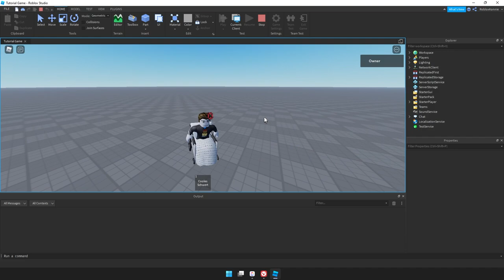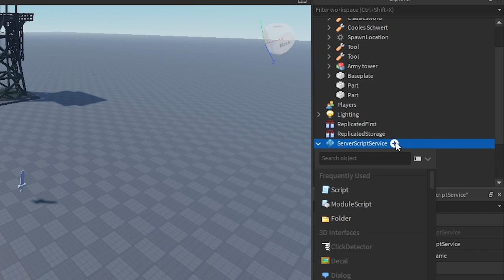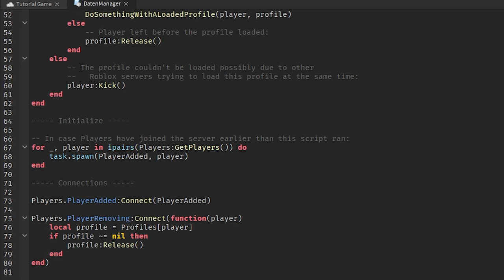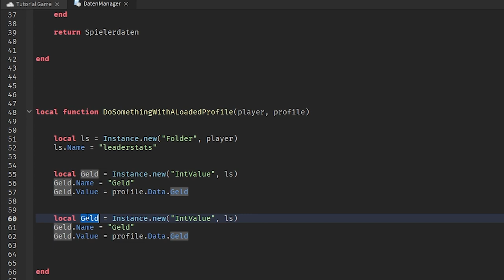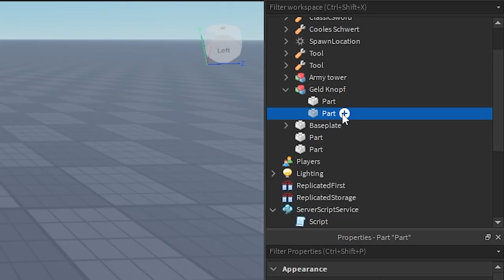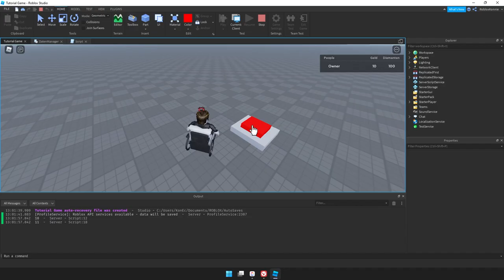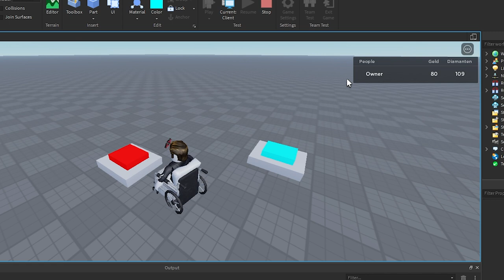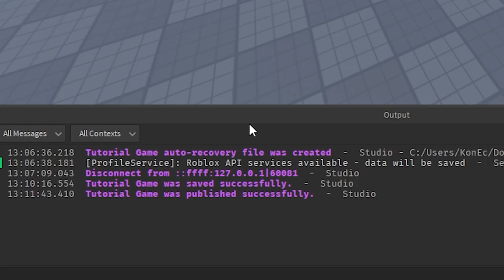Wie speichert man Roblox leaderstats? Roblox Studio Tutorial und kleine Einführung in ProfileService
Hey Leute! In dem Roblox Studio Tutorial zeige ich euch, wie ihr in Roblox Roblox Studio per Script Leaderstats mit Geld, Gems usw. erstellt und mit ProfileService die Daten ganz einfach sichert, sodass die Spielerdaten gespeichert bleiben.

Hier ist der Code aus dem DatenManager:

-- Code Anfang
local DatenManager = {}

-- ProfileTemplate table is what empty profiles will default to.
-- Updating the template will not include missing template values
--   in existing player profiles!
local ProfileTemplate = {
 Geld = 10,
 Items = {},
 Diamanten = 100,

Loaded Modules

local ProfileService = require(script.ProfileService)

Private Variables

local Players = game:GetService("Players")

local ProfileStore = ProfileService.GetProfileStore(
 "Leaderstats",
 ProfileTemplate

local Profiles = {} -- [player] = profile

Private Functions

function DatenManager:GibDaten(Spieler)

 local Spielerdaten = Profiles[Spieler]

 if not Spielerdaten then
  warn("ERROR: Keine Spielerdaten lol")
  return false
 end

 return Spielerdaten

end

local function DoSomethingWithALoadedProfile(player, profile)

 local ls = Instance.new("Folder", player)
 ls.Name = "leaderstats"

 local Geld = Instance.new("IntValue", ls)
 Geld.Name = "Geld"
 Geld.Value = profile.Data.Geld

 local Diamanten = Instance.new("IntValue", ls)
 Diamanten.Name = "Diamanten"
 Diamanten.Value = profile.Data.Diamanten

 coroutine.wrap(function()

  while task.wait() do

   Geld.Value = profile.Data.Geld
   Diamanten.Value = profile.Data.Diamanten

  end

 end)()

end

local function PlayerAdded(player)
 local profile = ProfileStore:LoadProfileAsync("Player_" .. player.UserId)
 if profile ~= nil then
  profile:AddUserId(player.UserId) -- GDPR compliance
  profile:Reconcile() -- Fill in missing variables from ProfileTemplate (optional)
  profile:ListenToRelease(function()
   Profiles[player] = nil
   -- The profile could've been loaded on another Roblox server:
   player:Kick()
  end)
  if player:IsDescendantOf(Players) == true then
   Profiles[player] = profile
   -- A profile has been successfully loaded:
   DoSomethingWithALoadedProfile(player, profile)
  else
   -- Player left before the profile loaded:
   profile:Release()
  end
 else
  -- The profile couldn't be loaded possibly due to other
  --   Roblox servers trying to load this profile at the same time:
  player:Kick()
 end
end

Initialize

-- In case Players have joined the server earlier than this script ran:
for _, player in ipairs(Players:GetPlayers()) do
 task.spawn(PlayerAdded, player)
end

Connections

Players.PlayerAdded:Connect(PlayerAdded)

Players.PlayerRemoving:Connect(function(player)
 local profile = Profiles[player]
  profile:Release()
 end
end)

return DatenManager

00:27 – Wie man Leaderstats in Roblox Studio erstellt
01:19 – Wie man ProfileService bekommt
02:15 – Wie man ProfileService einrichtet
05:02 – Wie man Leaderstats speichert
08:23 – Wie man einen Knopf macht der einem Geld gibt
11:31 – Wie man die Leaderstats automatisch aktualisiert
14:08 – Wie man einen Debounce schreibt der für jeden Spieler gesondert gilt

–               ↓ LINKS ↓                   –

–                ↓ TAGS ↓                   –